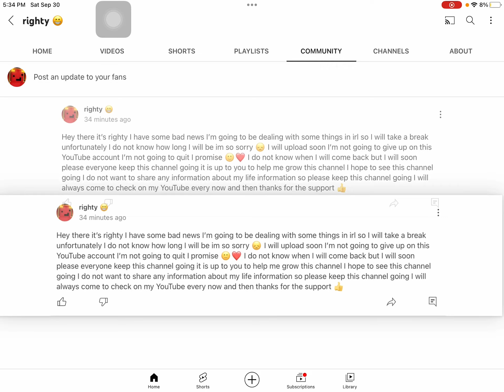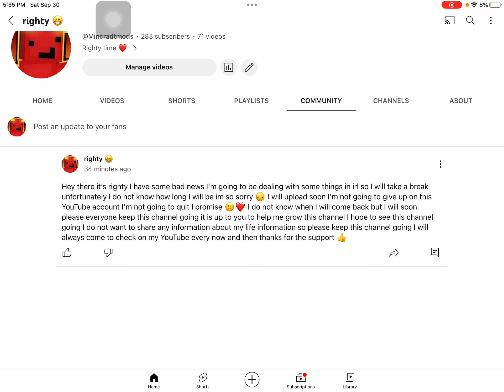Community post reminder ￼￼